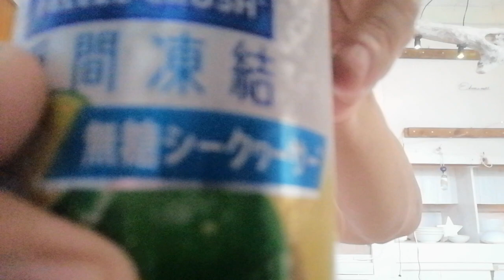沖縄 2023/07/07 やってはいけない事